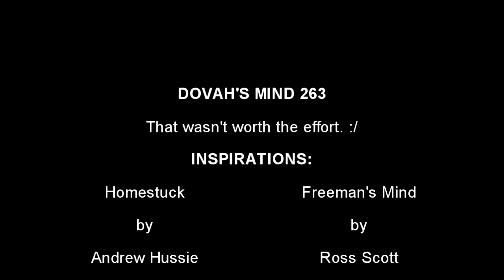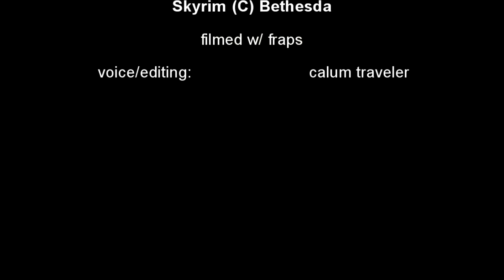Dovah's Mind Episode 263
In today's Episode, Caliborn fails to find anything of interest inside Frossel. What a waste of time!